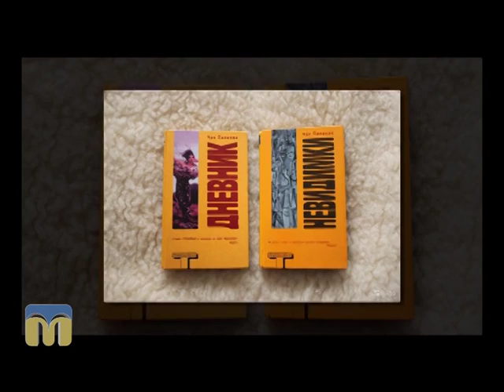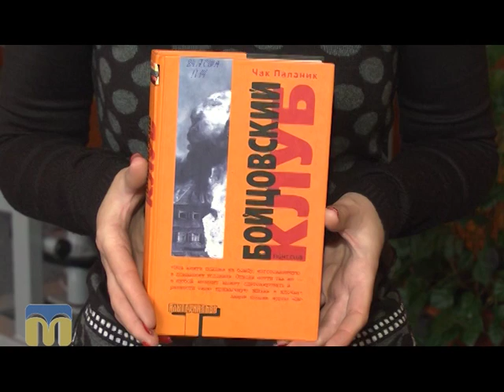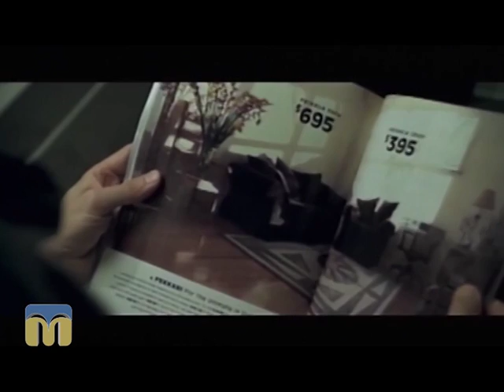Тест 99. Чак Паланік 21.12.2015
Рубрика "Тест 99".
Чарльз Майкл Паланік "Бійцівський клуб".